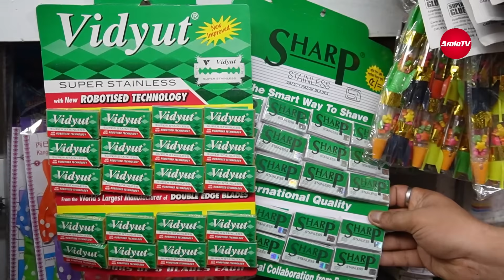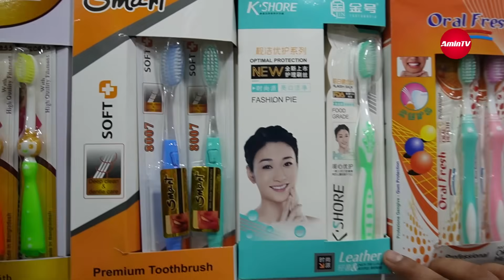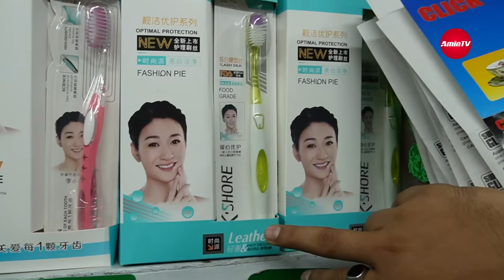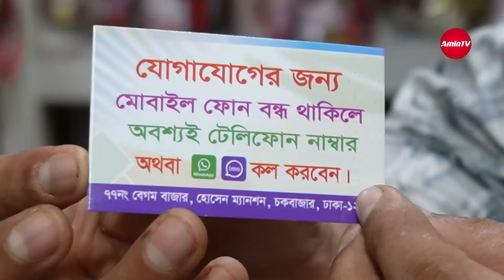নিত্য প্রয়জনীয় পন্য নিয়ে দোকানে পাইকারি সাপ্লাই করে ব্যবসা করার আইডিয়া। চকবাজার পাইকারি মার্কেট।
১০ হাজার টাকা দিয়ে দোকানে পাইকারি সাপ্লাই করে ব্যবসা করুন .
এখানে সকল প্রকার মুদি পণ্য পাইকারি বিক্রি করা হয়।

দোকানের নামঃ মেসার্স জালাল ষ্টোর
ঠিকানাঃ ৭৭নং, বেগম বাজার, হোসেন ম্যানশন, চকবাজার, ঢাকা-১২১১
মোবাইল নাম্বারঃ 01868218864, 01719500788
TNT বা টেলিফোন নাম্বারঃ 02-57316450